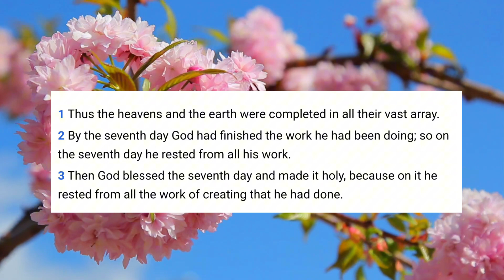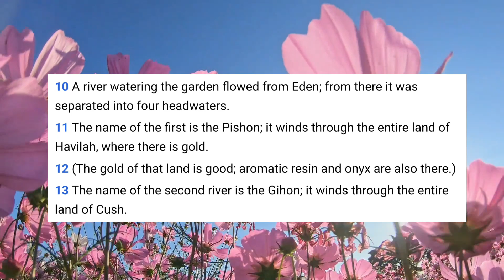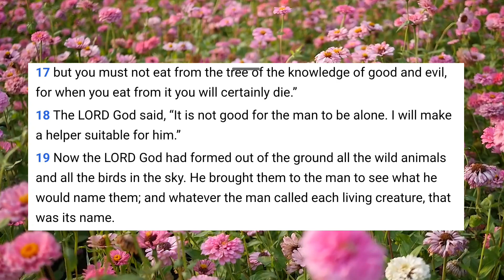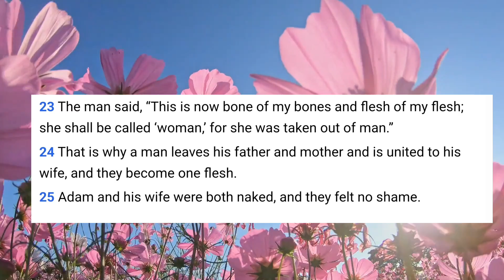Genesis Chapter 2 《ACHAPTERADAY 》《Audiobible》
DaulyAudioBible
Godswordistruth